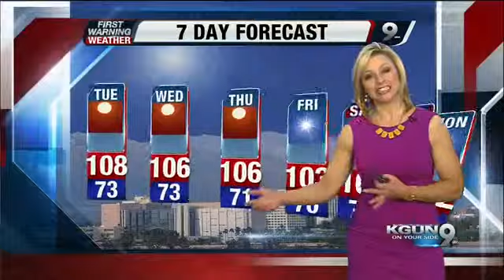Chief Meteorologist Erin Christiansen's KGUN 9 Forecast Monday, June 2, 2014